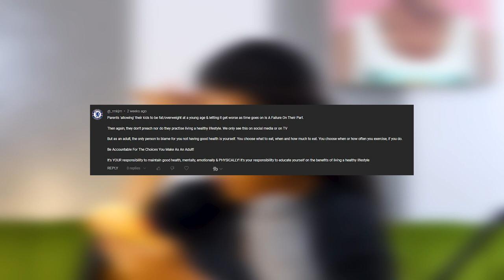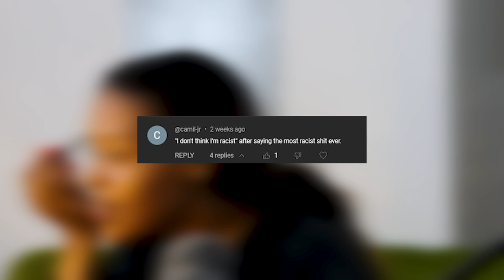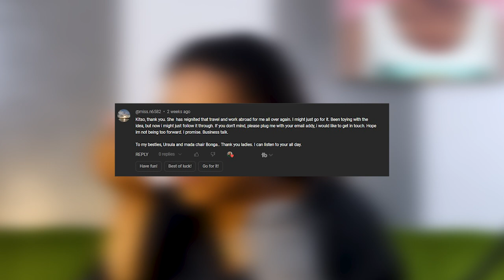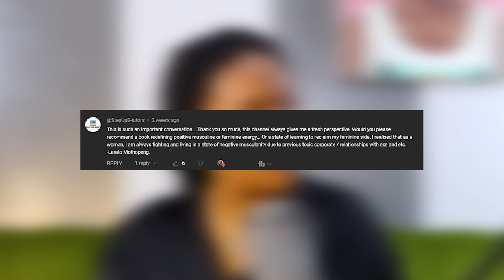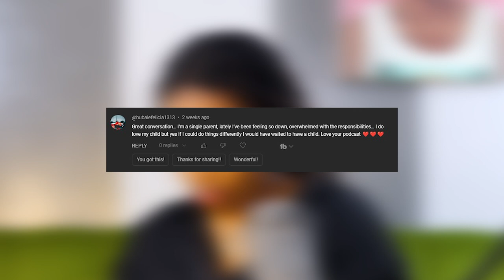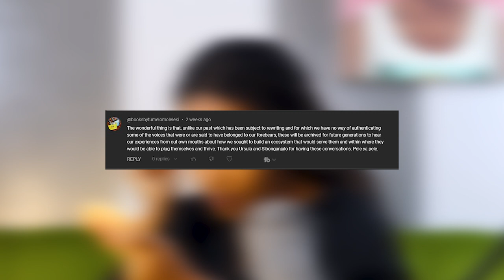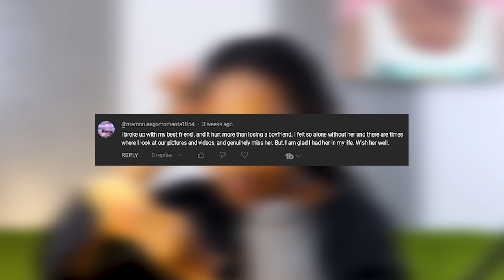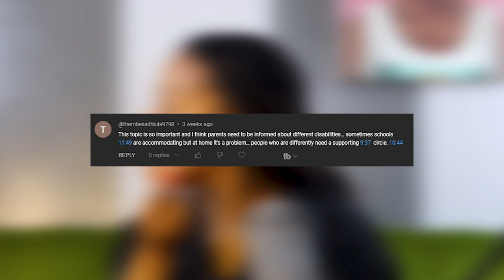Do We Undermine The Role Of Platonic Relationships In Our Lives?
Romantic relationships are often over-valued at the cost of truly appreciating our platonic relationships. How often do we cast our friendships aside for the sake of working on our romantic relationships?